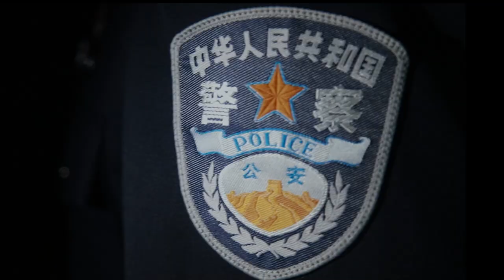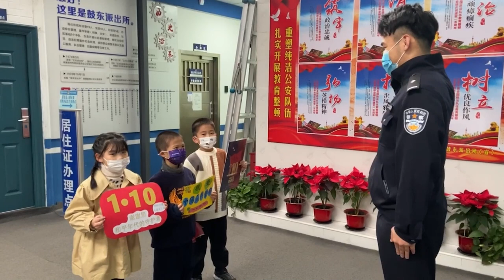Tribute to the People's Police Day